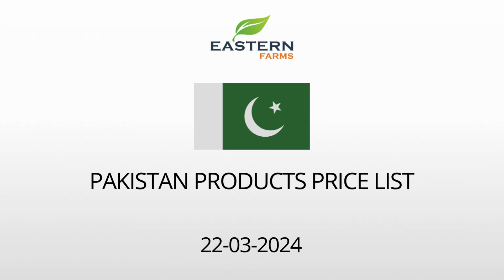PAKISTAN | AL AWEER MARKET DUBAI WHOLESALE PRICE 22-03-2024 | FRUITS & VEGETABLES